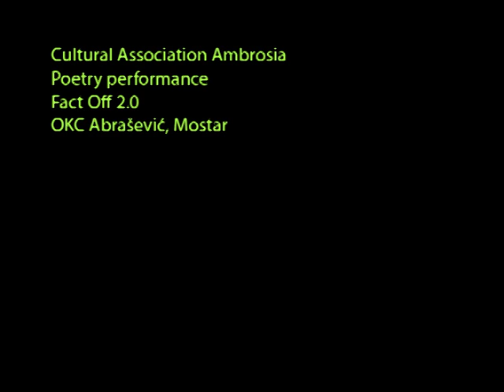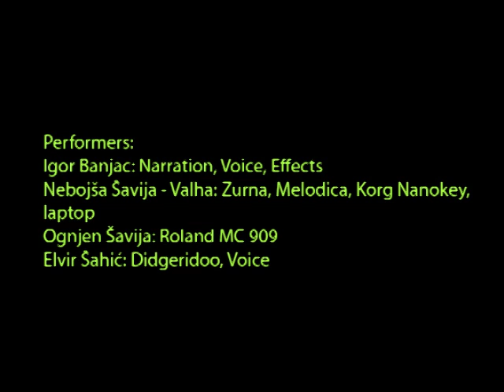Fact Off 2.0 @ OKC Abrasevic, Mostar - Movement I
Poetry performance
Fact Off 2.0 (Movement I)
OKC Abrašević, Mostar
1 April 2017

Igor Banjac: narration, voice, effects
Elvir Šahić: didgeridoo, voice
Nebojsa Šavija – Valha: zurna, melodica, korg nanokey, laptop
Ognjen Savija: Roland MC 909